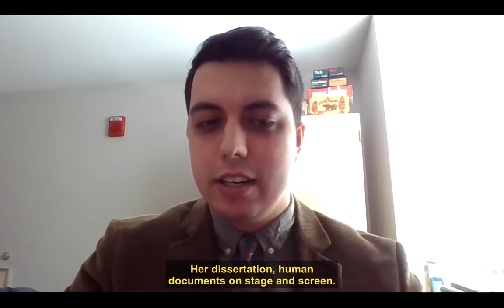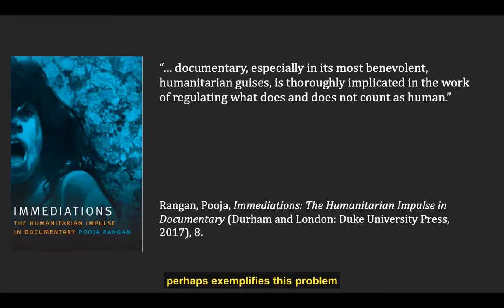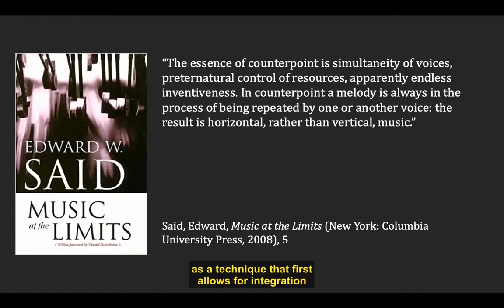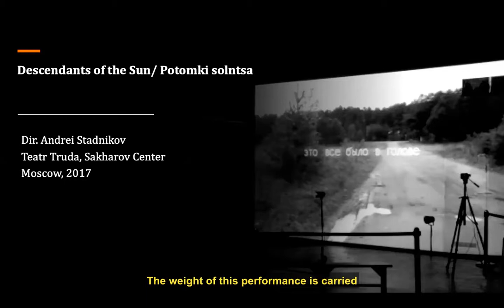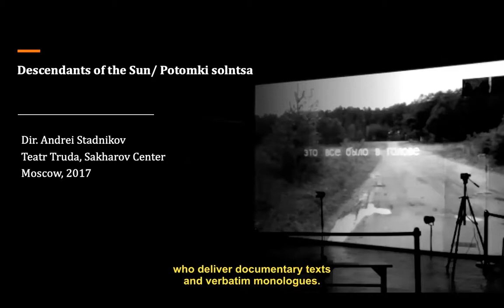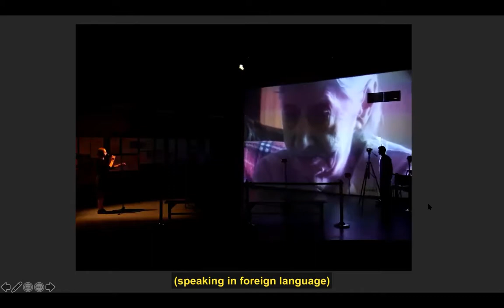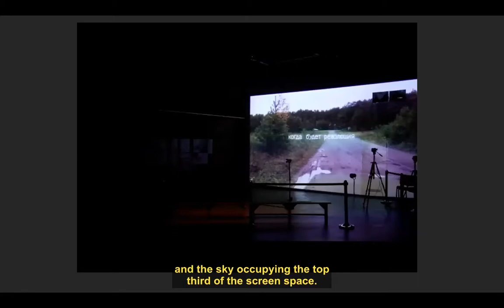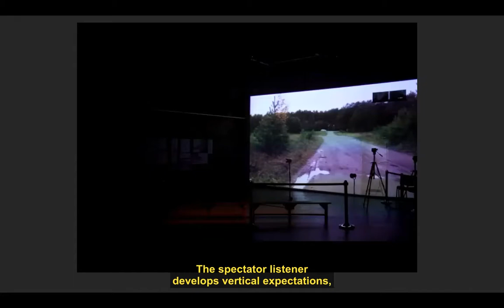The (Not So) Lonely Human Voice: Sound in Contemporary Russian Documentary Theater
The eighth colloquium in the series features Natalia Plagmann, Ph.D Candidate, Princeton University. She will present on “The (Not So) Lonely Human Voice: Sound in Contemporary Russian Documentary Theater.”

In my talk, I approach contemporary documentary theater in Russia primarily through examination of sound. I discuss two documentary productions directed by Yurii Pogrebnitchko and Andrei Stadnikov in Moscow in the 2010s. My analysis privileges sound as a structural element of a documentary work, taking as a point of departure the emphasized importance of a sounding voice in documentary theater. In documentary theater, which usually engages with themes of high political, social, and ideological resonance, it is the sounding voice of actors that occupies front stage. Either by means of reenactment and embodiment, or using techniques of estrangement, or even by projecting recorded interviews and testimonies, documentary theater relies on multiplicity of human voices in order to produce the reality effect that it seeks. To create an opening for a more complex understanding of documentary and shift the emphasis away from “giving a voice to the voiceless” as the dominant modus operandi of the genre, I suggest an alternative concept - “voice leading.” I argue that voice leading operates at the level of sonic organization and composition of documentary works and affects the audience’s perception of the documentary as representation of the real. All rights to display the clips from the theatrical productions has been received by Natalia Plagmann.

Natalia Plagmann is a Ph.D. candidate at Princeton University in the Department of Slavic Languages and Literatures. Her dissertation, Human Documents on Screen and Stage: A Contrapuntal Reading of Post-Soviet Documentary, explores documentary films and theatrical productions in Russia in the 1990s-2010s. Her research is informed by performance studies and film studies; and she is interested more broadly in post-Soviet culture, cinema and theater, and digital media.